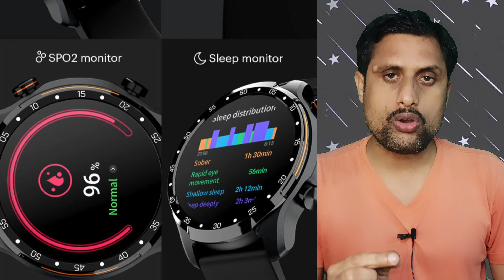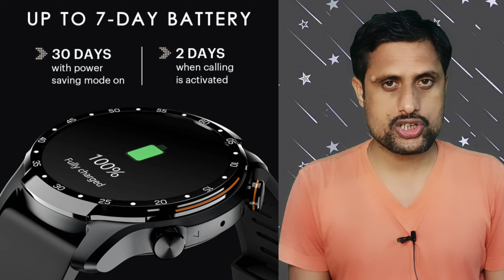Noisefit Voyage Smartwatch | 4G Calling eSIM | GPS | 1.40" AMOLED Display | 100+ Sports Mode | Price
the noise has launched our first 4G SIM support calling smartwatch in india,
the noise noisefit voyage is a affordable fitness smartwatch with bluetooth calling and calculator features with GPS you can track realtime location,
the noisefit voyage has a 1.40-inch always -on AMOLED Color touchscreen with a 454×454 pixel resolution and 600 nits brightness, it is has 24/7 heart rate, stress-level monitoring additionally and in- built microphone speakers and you can enjoy clear calling experience, it can also track your sleep and give reports based on light, deep sleep, and REM cycles with 100+ sports mode, Other features include IP68 water resistance, bluetooth v5.2, 290mAh battery up to 7 days battery and more.
the noisefit voyage smartwatch available gonoise. com and others e-commerce platform with flipkart around Rs.4999 /-

noise 4g smartwatch,
noisefit voyage 4g,
noisefit voyage 4g sim,
noisefit voyage 4g esim calling smartwatch,
noisefit voyage smartwatch release date,
noisefit voyage smartwatch launch date,
noisefit voyage noise smartwatch,
noise noisefit voyage smartwatch review,
noise noisefit voyage smartwatch unboxing,
noise noisefit voyage smartwatch price,
noisefit voyage flipkart price,
noise voyage smartwatch,
noisefit voyage official,
noisefit voyage india,
esim watch noise,
esim watch india,
esim watch under 5000,
esim smartwatch in india,
esim smartwatch under 5000,
esim smartwatch noise,
esim support smart watch india,